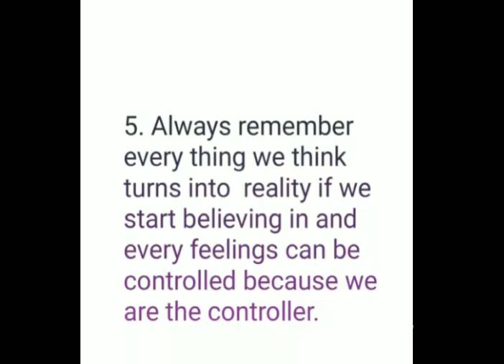Human tendency By Author Pankaj Maurya